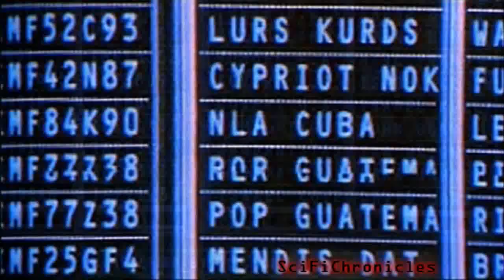MI.Ethan.Betrayed.HD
An experience I made to see if I could make HD videos to youtube.